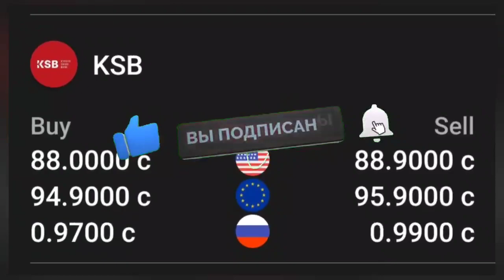📹 📹 КУРС РУБЛЬ БОЛОТ😱🚀 29.05.2024 ЭКЕНГО👍🏻 Курс валюта, Рубль доллар ,Евро ,тенге